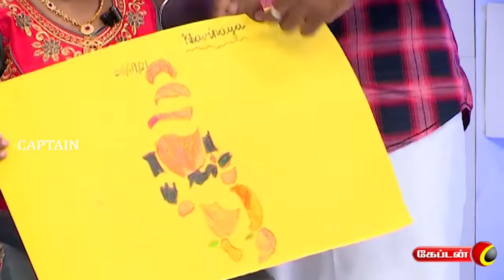வாலு குட்டீஸ் With விநாயகர் | VJ Vicky | கேப்டன் டிவி